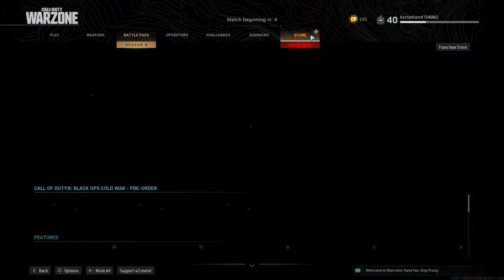LAMAGAWA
Let's play!